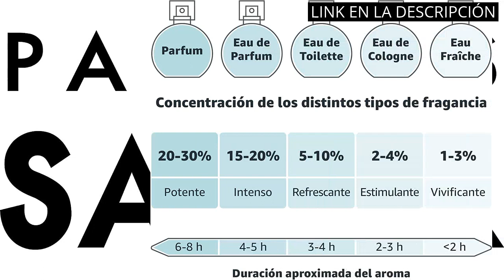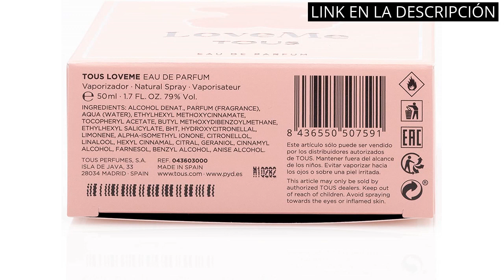Los 6 mejores productos de belleza para mujeres, ¡incluyendo Lacoste Pour Femme! ✅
✋  Aquí están los 6 mejores productos de belleza para mujeres, ¡incluyendo lacoste pour femme! disponibles en el mercado.

🔽🔽🔽 ENLACES DE COMPRA LACOSTE POUR FEMME 🔽🔽🔽

1) PARFUMS SAPHIR - Perfect Woman - Eau de Parfum - Mujer - 200 ml

2) Tous LoveMe, Eau de Parfum para Mujer, Fragancia Floral Afrutada, 50 ml con Vaporizador

3) PARFUMS SAPHIR Pink - Eau de Parfum con vaporizador para Mujer - 200 ml

4) Ariana Grande Ariana Grande Ari Edp 100 Ml Vapo - 100 ml

5) Carolina Herrera - Good Girl Eau de Parfum Spray 50 ml

6) Dsquared2 Red Wood Pour Femme Edt Vapo 100 ml

00:00 - Intro
00:06 - 1) PARFUMS SAPHIR - Perfect Woman - Eau de...
00:36 - 2) Tous LoveMe, Eau de Parfum para Mujer, Fragancia...
01:07 - 3) PARFUMS SAPHIR Pink - Eau de Parfum con...
01:37 - 4) Ariana Grande Ariana Grande Ari Edp 100 Ml...
02:08 - 5) Carolina Herrera - Good Girl Eau de Parfum...
02:40 - 6) Dsquared2 Red Wood Pour Femme Edt Vapo 100...
03:08 - Outro